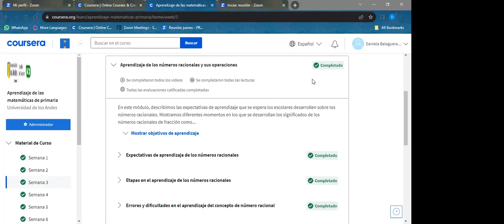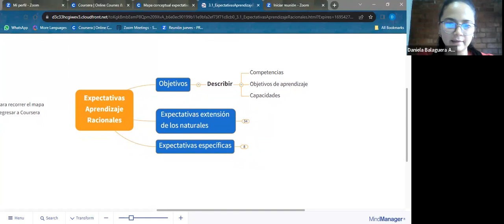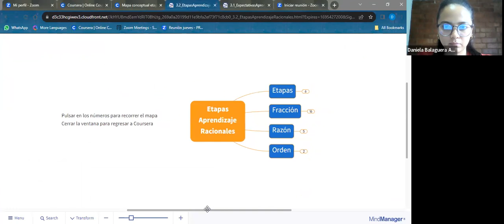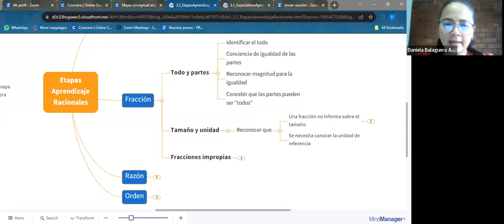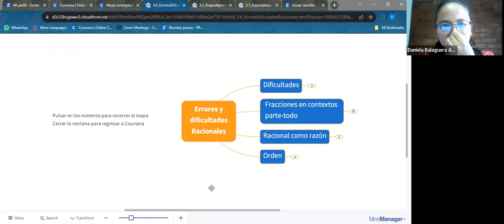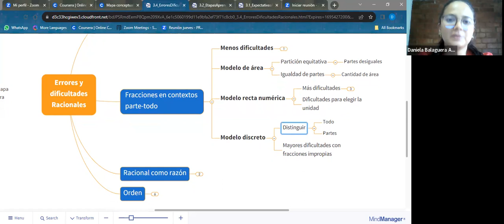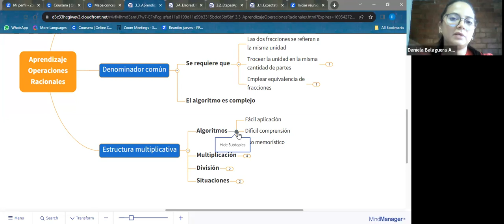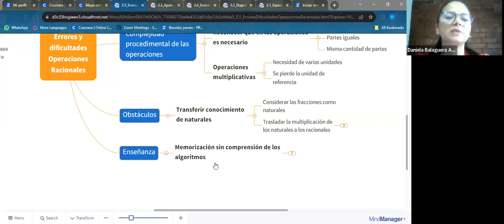UED Reunión tutor PRIMAT S9 C13